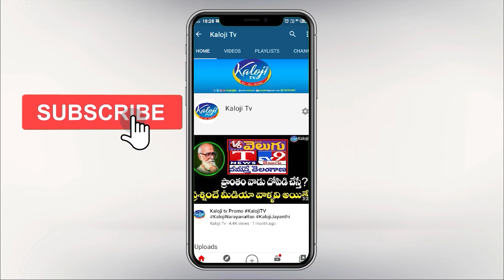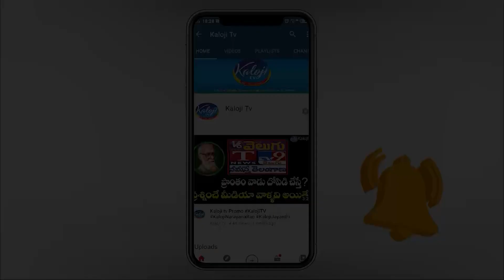రేవంత్ రెడ్డి మీద ఈయన నమ్మకం ఎలా ఉందొ చూడండి | Congress leader About Revanth Reddy | Kaloji TV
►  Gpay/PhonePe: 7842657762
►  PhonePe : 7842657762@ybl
►  Gpay : kalojitv@okicici